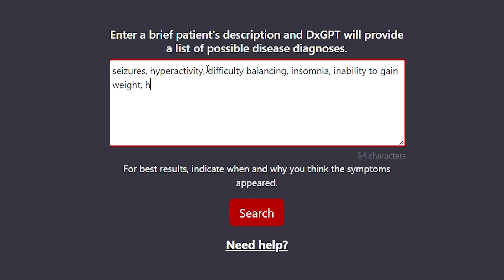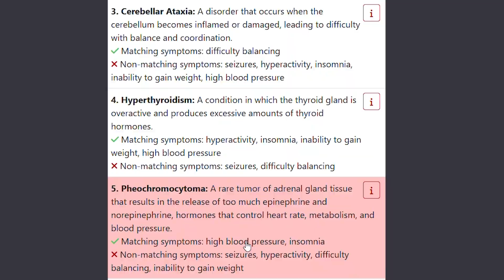AI solutions for rare diseases: a father's quest for diagnosis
Satya Nadella shares the story of Julian Isla, a Microsoft employee who created a rare disease diagnostic tool using Azure.